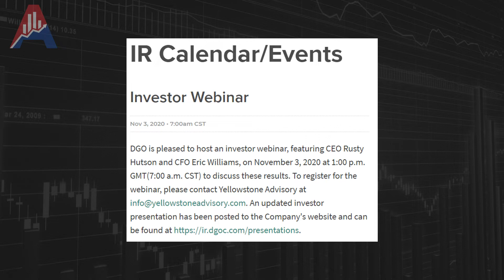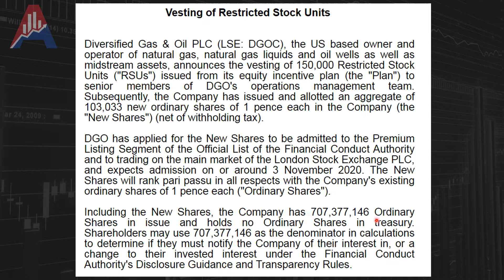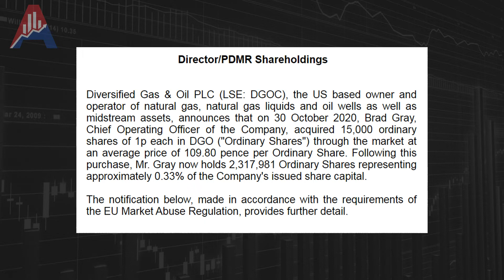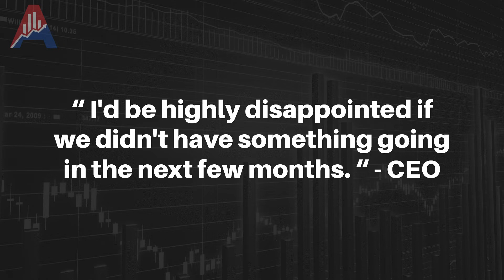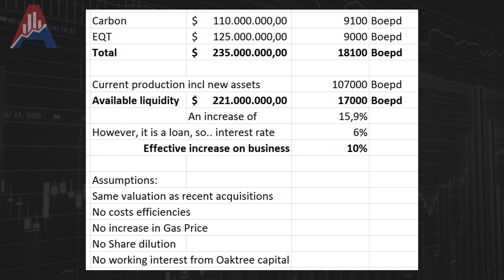Diversified Gas & Oil Plc - DGOC - Update - Announcements And Acquisition Growth Valuation!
Investing in oil and gas stocks can be tricky. Commodities like oil and gas are known for very volatile pricing, but DGOC has a unique business model that guarantees the 10%+ dividend yield. Investors who lean towards value investing are looking for cheap oil stocks to buy right now and they tend to look at Shell (Royal Dutch Shell) or Exxon Mobile. If you are looking for interesting stocks today with great upside, you should look at smaller companies such as DGOC. DGOC truly is one of the best stocks to buy right now and I will be creating several videos to explain to you why.

In this video I will go over the recent announcements of DGOC and after that I will give you my valuation in regards to the expected growth of potential acquisitions!